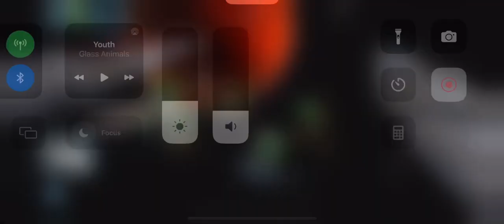Marauder v prof